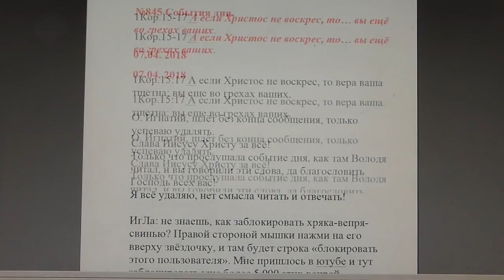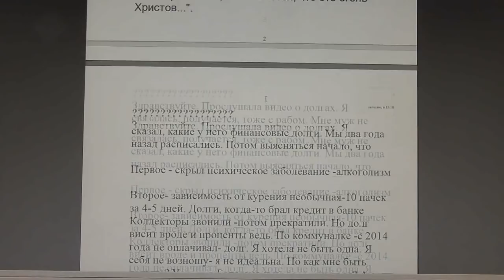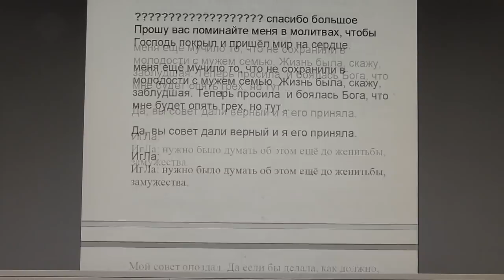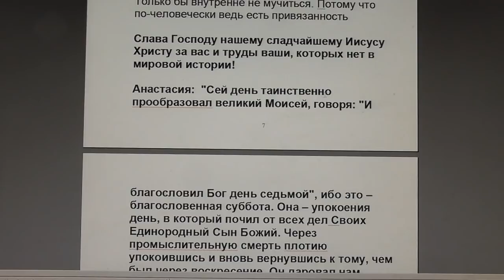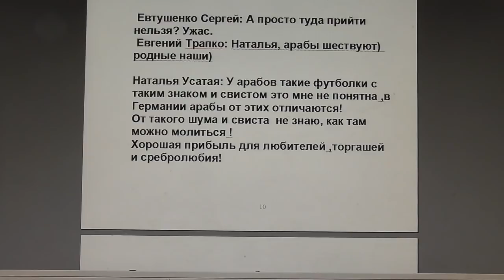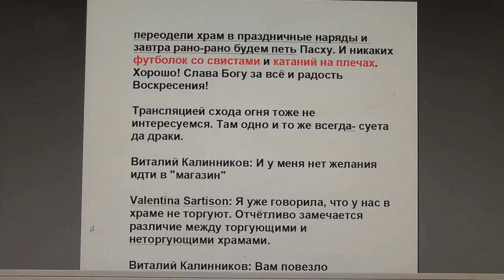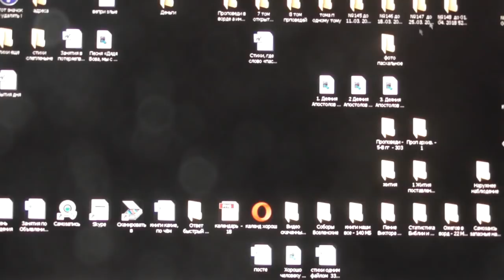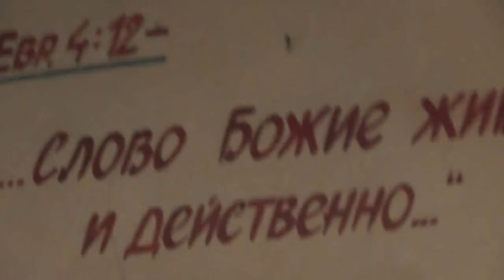№845. События дня. 1Кор. 15:17 А если Христос не воскрес, то… 07. 04. 2018